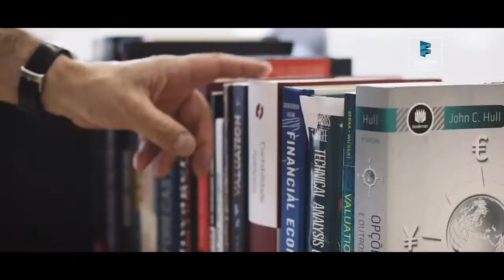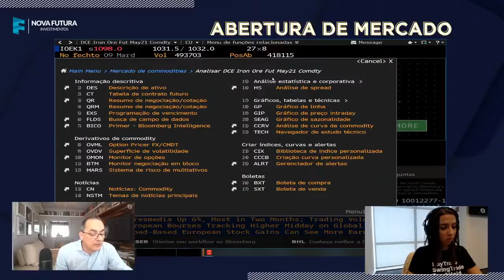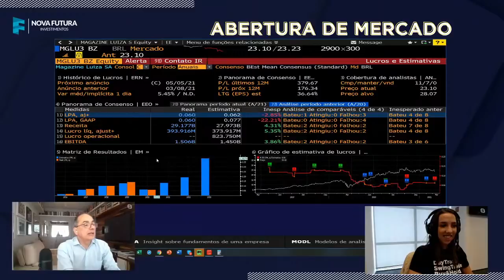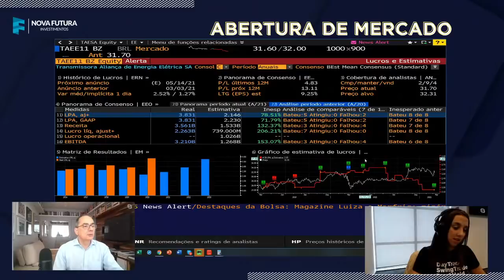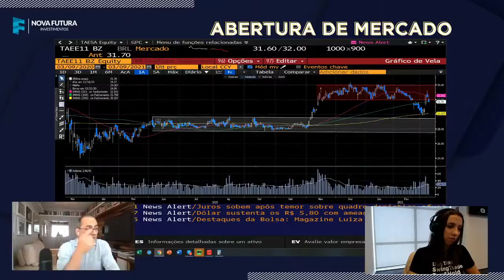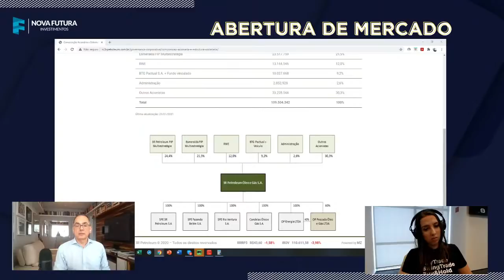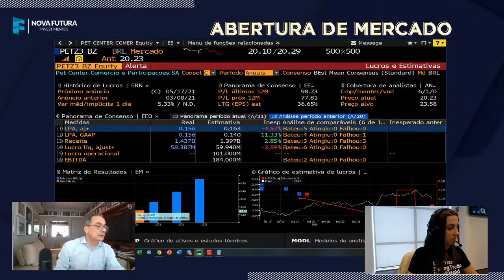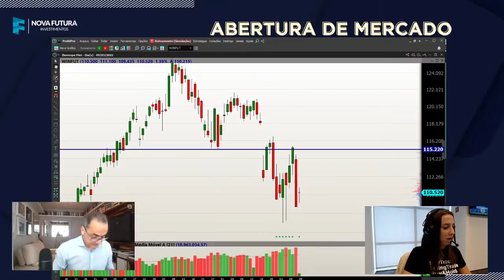CALL DE ABERTURA - EXPECTATIVAS DO MERCADO PARA 09/03/2021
Abra sua conta gratuitamente e receba as recomendações em seu email